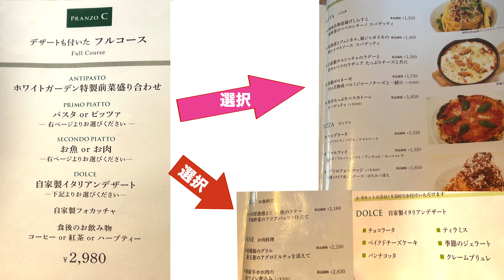イタリア料理、アマルフィイ。「アマルフィイ」は、イタリアの海岸の名前。ハッピーBDには、いいかな（たまにはサービスしないと・・・）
0:00　オープニング
1:06    本編

🌸MUSIC🌸
Skip the Small Talk - Gamma Skies
I Don't Know You Anymore - Victor Lundberg

🌸撮影機材🌸
・メインカメラ